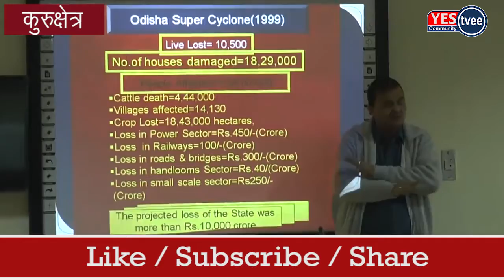कुरुक्षेत्र की पुलिस लाइन में 4 जिलों के पुलिस अधिकारियों की आपदा प्रबंधन पर हुई कार्यशाला